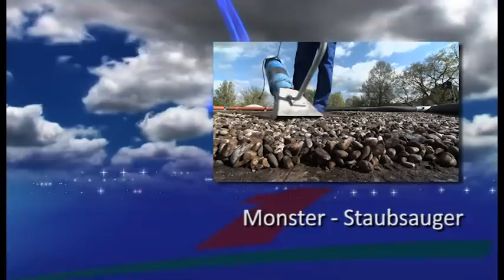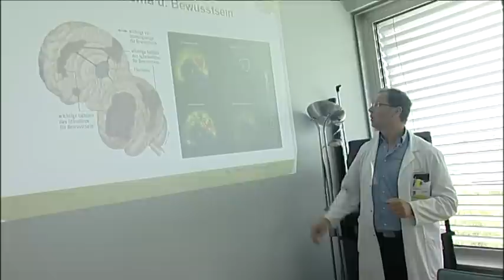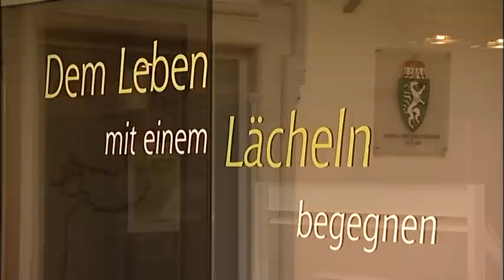Steiermark 1 Magazin - KW 31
Steiermark1 Magazin

Thema
-  Felbermayr Saugbagger

-  150 Jahre Geriatrie

Spontan
-  Erste Hilfe